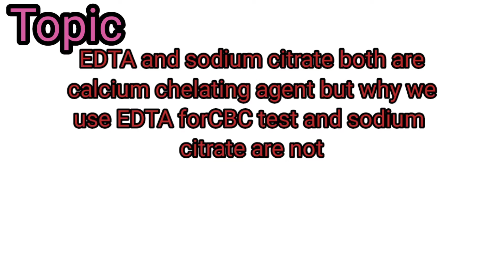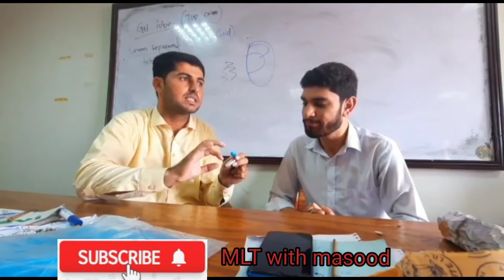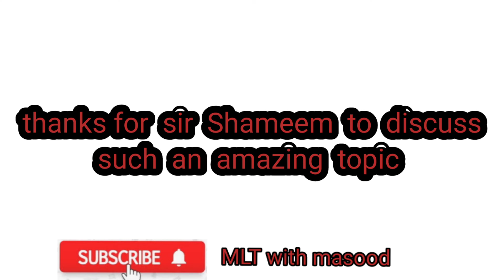EDTA and sodium citrate both are calcium chelating agent but why we use EDTA for CBC test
EDTA and sodium citrate both are calcium chelating agent but why we use EDTA for CBC test and sodium citrate are not
thanks